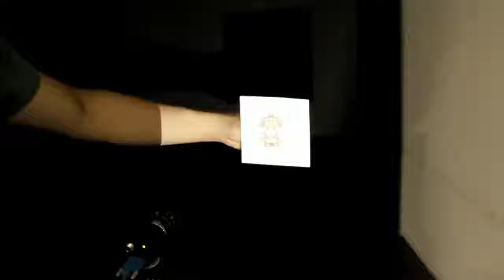Display Tracking Using Blended Images with Unknown Mixing Ratio as a Template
Akifumi Goto, Shingo Kagami, Koichi Hashimoto: Display Tracking Using Blended Images with Unknown Mixing Ratio as a Template, 9th ACM SIGGRAPH Conference and Exhibition on Computer Graphics and Interactive Techniques in Asia (SIGGRAPH Asia 2016 Technical Briefs), Article No. 24.